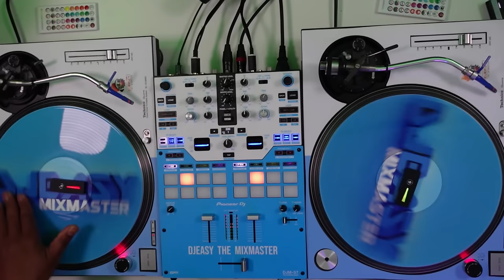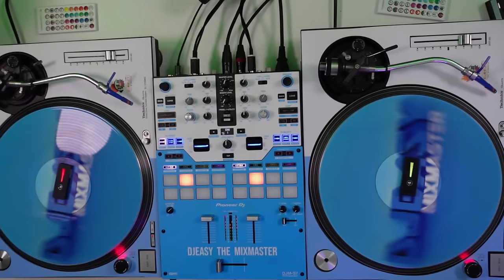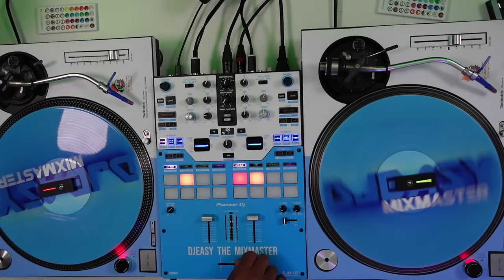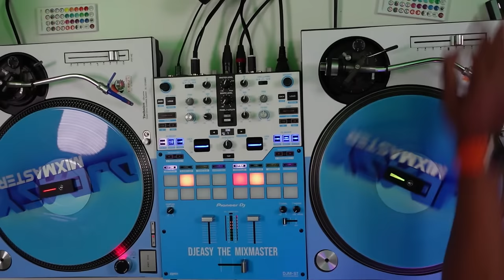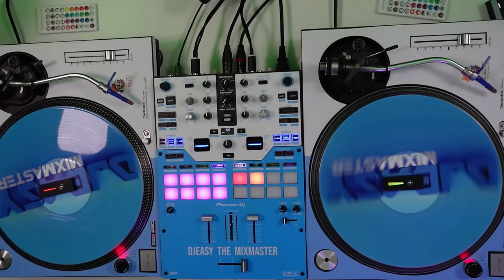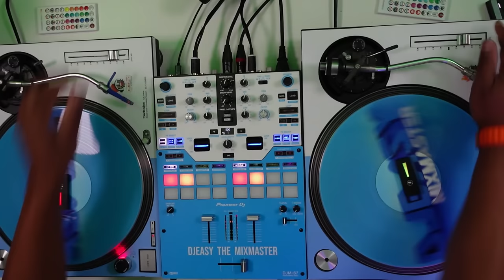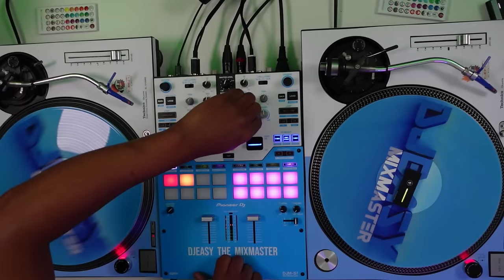REGGAE SENSATION SUNDAY JAM LIVESTREAM JAMMING 2010-2023 REGGAE LOVERS AND CULTURE MUSIC (12/11/23